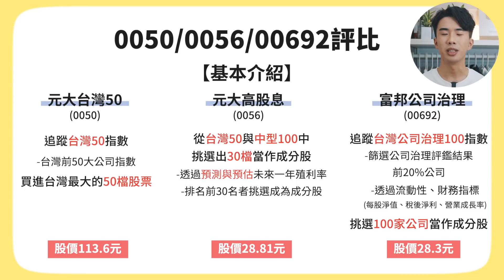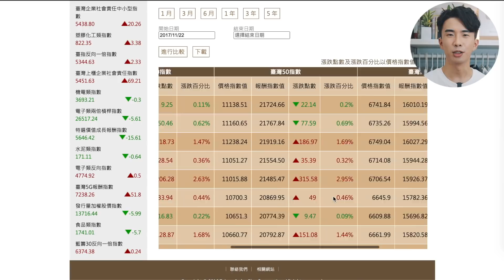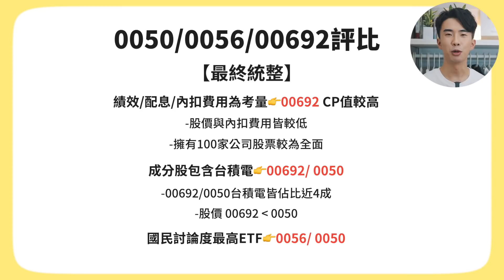ETF年賺17%績效更勝0050！股價還不到1/4！3檔小資族必備ETF三年績效大公開！富邦公司治理CP值較高？｜SHIN LI李勛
富邦公司治理 00692
追蹤台灣公司治理100指數，篩選公司治理評鑑結果前20%公司並考量流動性、財務指標，最後挑選出100家公司
經理費👉0.15%
保管費👉0.035%
去年殖利率👉3.66%
近3年績效👉34.94%

元大台灣 0050
追蹤台灣50指數，以前台灣50大公司為成分股
經理費👉0.32%
保管費👉0.035%
去年殖利率👉3.61%
近3年績效👉34.8%

元大高股息 0056
從台灣50以及台灣中型100中，預測未來一年殖利率，挑選出前30名為成分股
經理費👉0.3%
保管費👉0.035%
去年殖利率👉6.7%
近3年績效👉29.94%

*信用卡專區*

💡網購信用卡💡
玉山Pi錢包｜ （PCHome 5%回饋無上限）
GOGO卡| （行動支付/網購6%）
富邦momo｜ (網購5%回饋無上限)

💡一般購物信用卡💡
聯邦賴點卡｜ （國內4%/海外5%）
台新玫瑰Giving卡｜ (假日3%)
富邦J卡｜ （國內3%無上限）
花旗現金回饋Plus｜ (指定行動支付10%)
星展eco永續卡｜ （國內3%現金回饋）
玉山Only｜ （餐廳3.6%回饋無上限）
匯豐現金回饋卡｜ (國內1.22%/海外2.22%)

台新街口聯名卡 ｜ （綁街口最高5%）
GOGO卡| （LP/街口/Pi錢包6%）

玉山Only｜ （最高5.2%回饋無上限）

💡公告至2021信用卡💡
花旗現金回饋Plus卡｜ (指定行動支付10%)
永豐JCB｜ （網購5%/外送平台10%）
永豐Sport｜ （健身房/運動用品/藥妝店8%）
玉山Pi錢包｜ （國內最高5%）
玉山UBear icahs聯名卡｜ （網購/行動支付3.8%）
玉山e.Fingo｜2a5GCNHG (輸入推薦碼享抽獎機會)
iLEO｜ (72萬1.2%超高活存利息)

永豐大戶｜ (50萬內1.1% 推薦碼shinli)
Richart ｜ 送Richart造型帆布袋乙個）

*APP推薦*
並註明「SHINLI推薦」，即可享有抵用金
全聯｜O4EL1D8 （輸入推薦碼享200點）
家樂福｜A542GMO (輸入推薦碼享9,000點)
註冊Shopback (享100獎勵金)